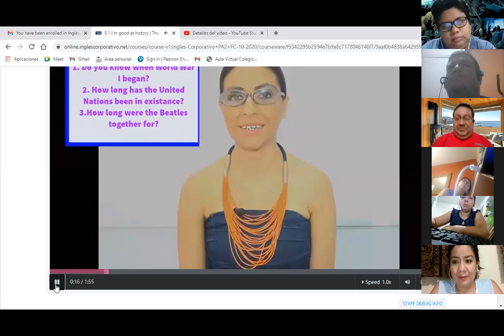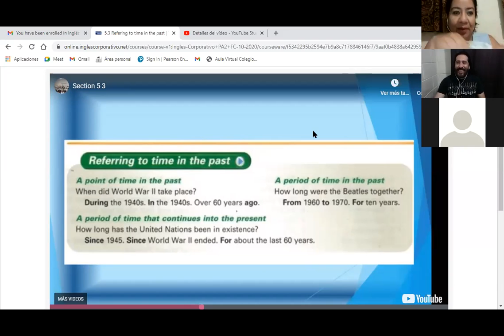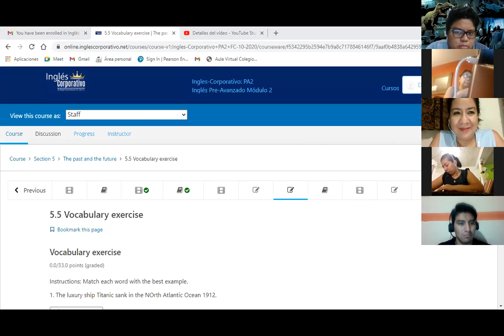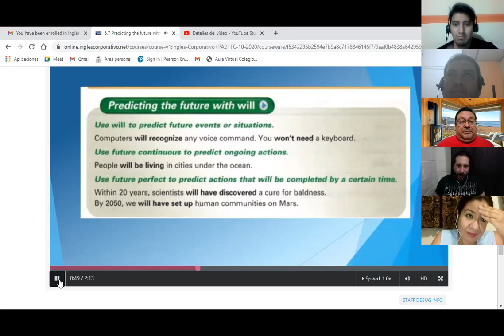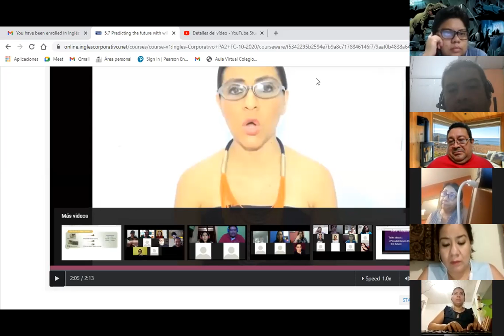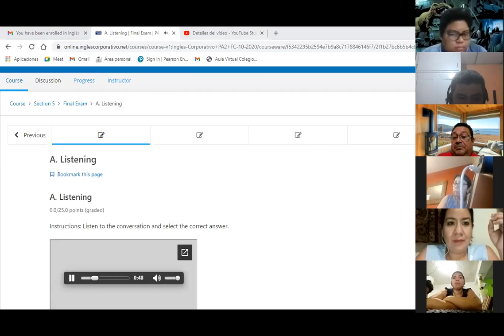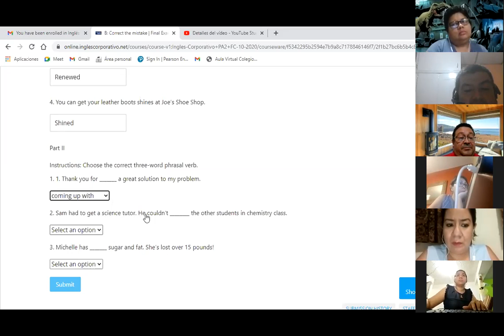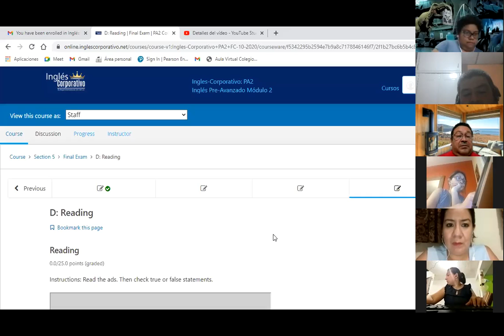Ingles Corporativo-Day 16